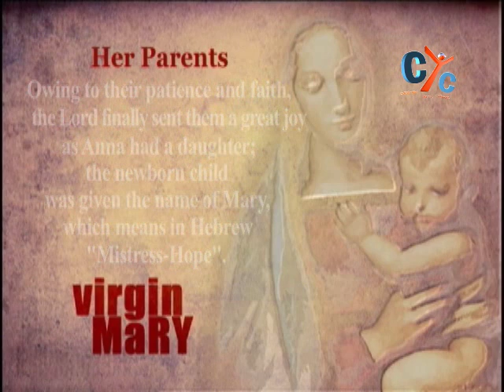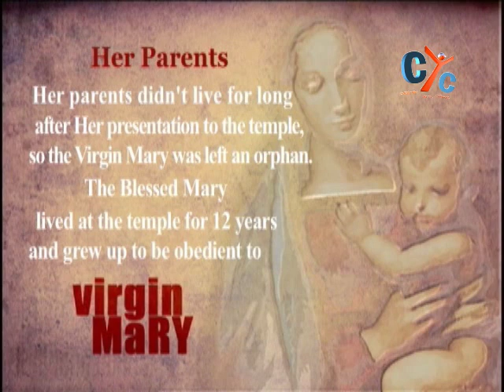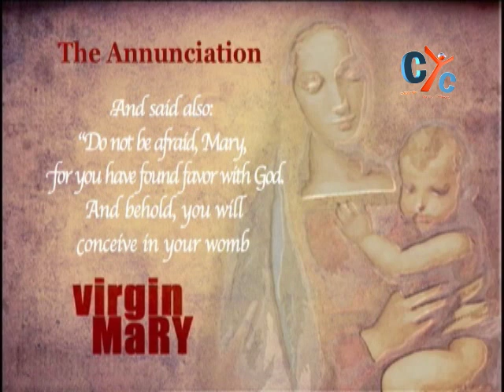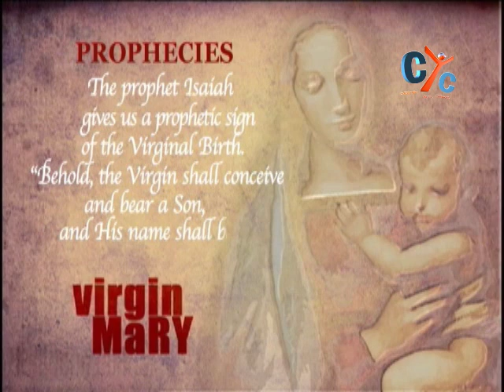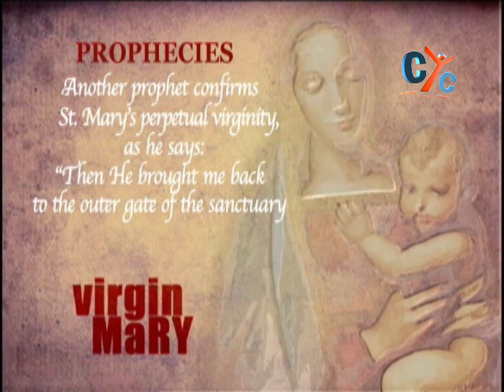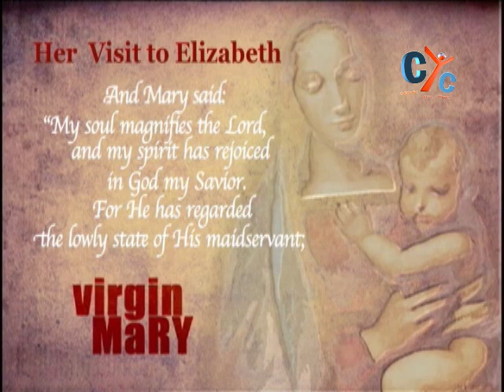About Virgin Mary